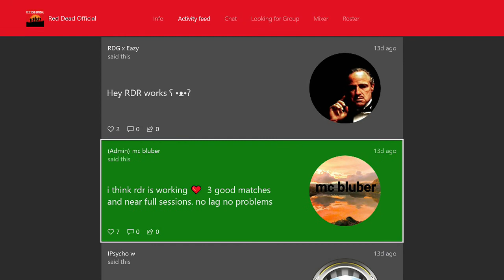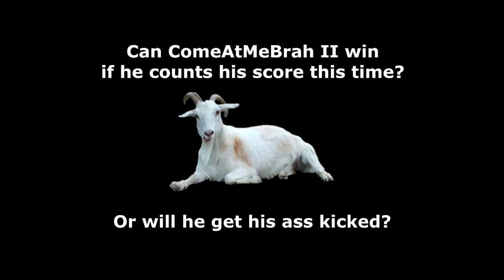My Clutch Game Capture Armadillo